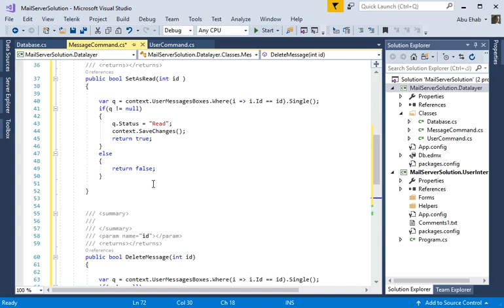Mail Server System Part 7 Defensive programming and forecasting errors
Defensive programming and forecasting errors
when user looking for message